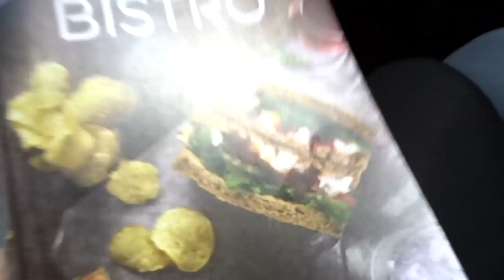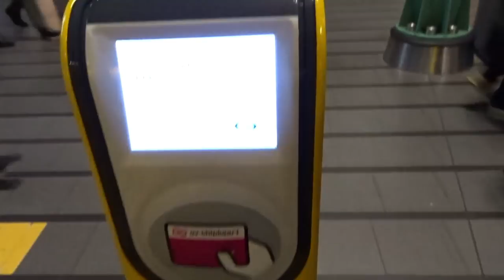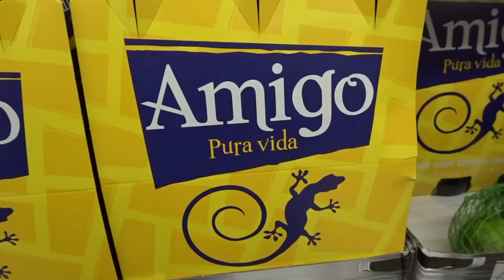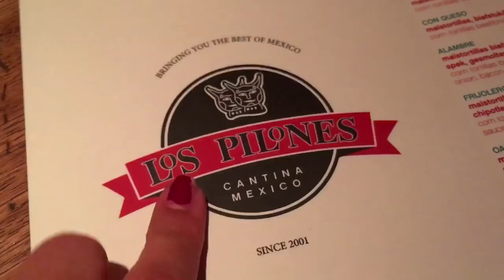NOS VAMOS A AMSTERDAM ✈️ | Vlog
Holaa! 🎉🎉🎉 Hoy os traigo un vlog de 4 días! Hemos ido a Amsterdam para el cumpleaños de Aleix, el fin de semana a ver a su mejor amigo! Aquí os dejo el vlog! ✈️🥑🌈💕🎉🍕🎉🦄✈️🥑🌈💕